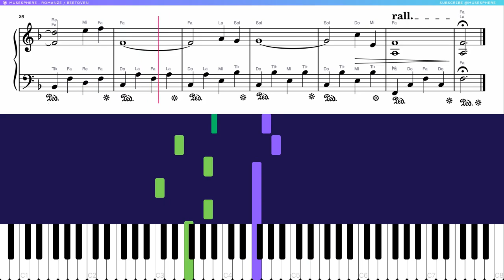Let's PLAY / Romanze Beethven - Piano Tutorials & Sheet Music